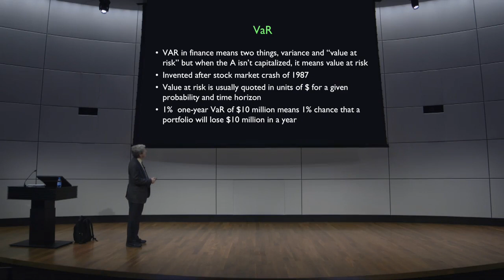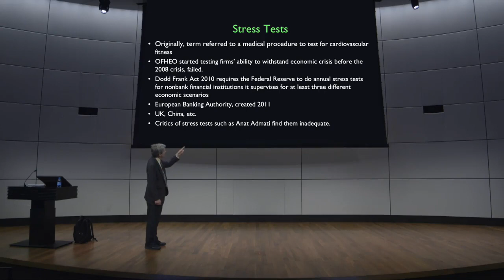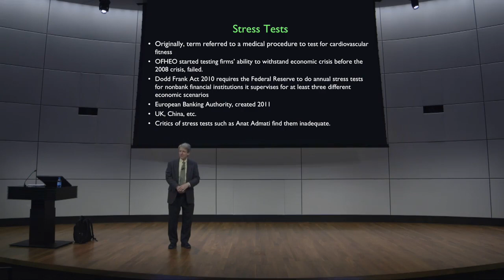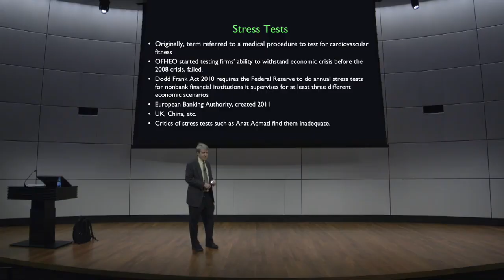Var and Stress Test - Robert Shiller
Var and Stress Test - Robert Shiller Yale unviersity